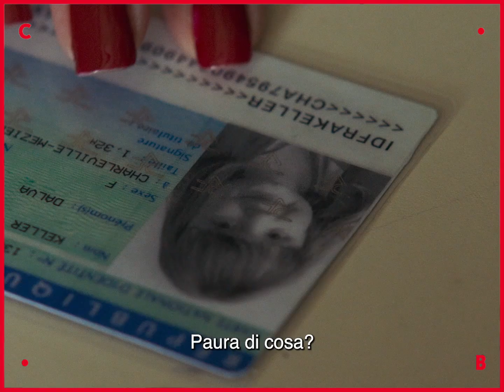L'AMORE SECONDO DALVA ● un film di Emmanuelle Nicot